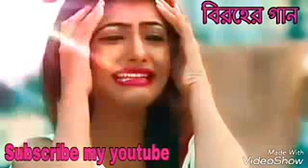কিছু কিছু কথা থাকে ভুলা যায় না,,,, প্রবাসী জয়